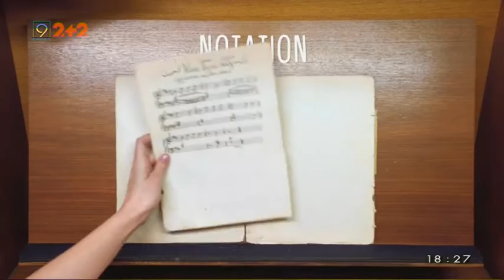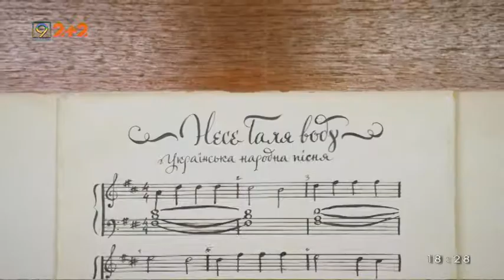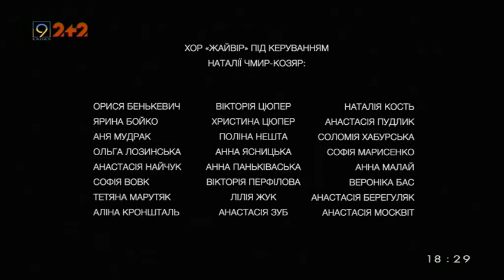Телевізійна прем'єра Музичної абетки від Тихона Левченко на 9 каналі